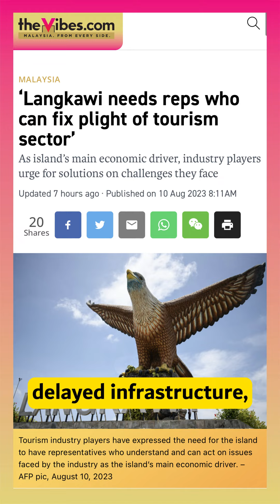Election Pulse With Patrick Teoh | Aug 10, 2023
2 days left to Malaysia’s six-state elections on 12 Aug 2023.

This is Election Pulse by The Vibes with Patrick Teoh!

Check out our highlights of our top stories for the day.